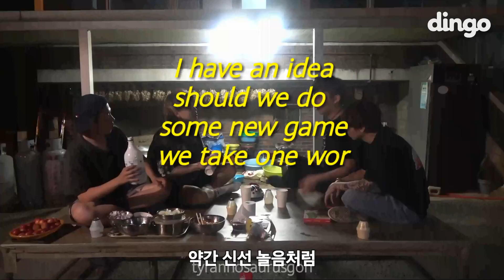ambition musik is a mess pt. 1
I'm gonna be vegetarian now.